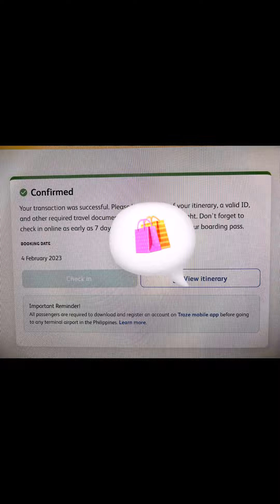How to add or purchase add on baggage at Cebu Pacific Website?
I am showing how to purchase or buy an add on baggage when you have domestic flight flying with Cebu Pacific.
In this video, I am upgrading her booked baggage which is 32kgs. My client wanted to have at least 50kgs total as his check in baggage so I added 20kgs.
Enjoy watching Guys because this is very helpful if you are booking by yourself with out a travel agent.

Note: you should have an account sa Cebu Pacific bago ka maka manage booking.